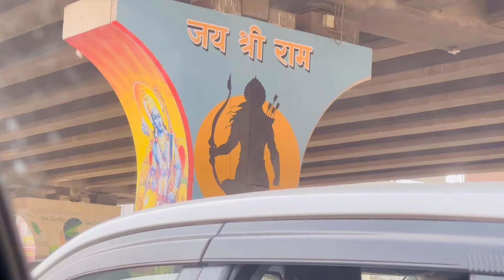अचानक ही पानीपत जाना पड़ा । @sanjaysaraswat